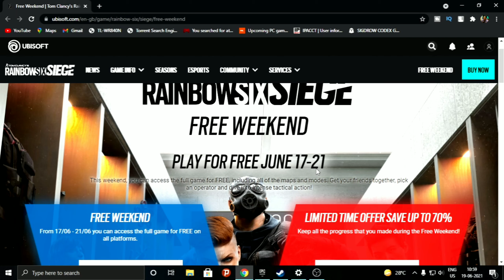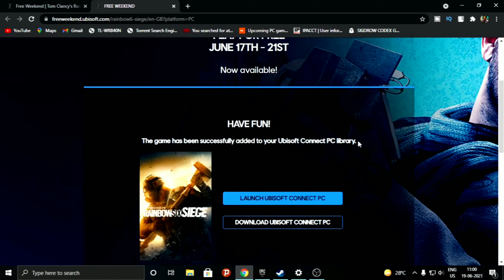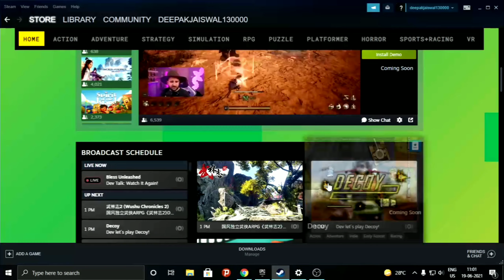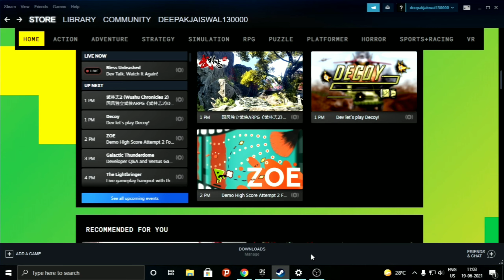This Week's 3 NEW FREE PC GAMES😱 and Steam Event JUNE 2021 - Limited Time Offer Grab it NOW!!🔥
In this video I will share some information about 2 New Free Games

    ANY OTHER GAMES DOWNLOAD LINK IN MY DISCORD

deepak dildaar gaming
rainbow six siege free
epic store free games
upcoming free game on epic game store
free games
epic game store free game
limited game
free games 2021